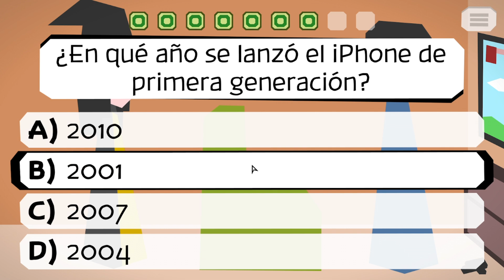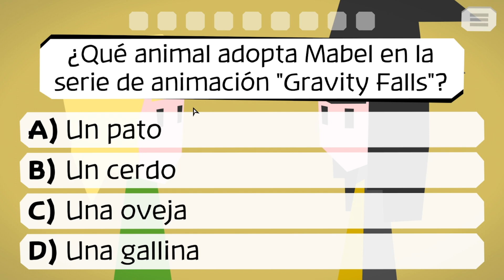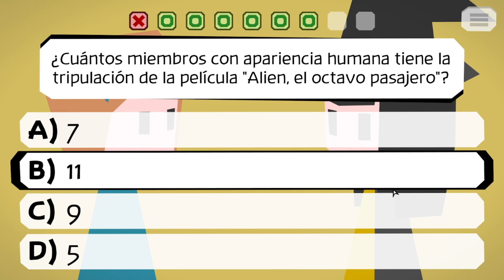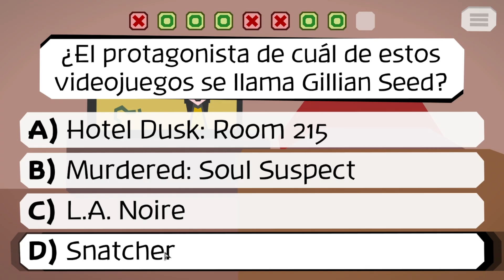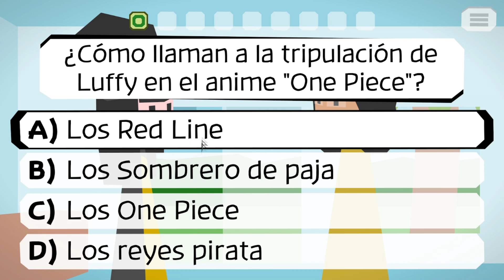El juego de TRIVIA definitivo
codigo de creador Epic game: PENMA1
Únete a este canal para acceder a sus beneficios:

MI SETUP
PROCESADOR: RYZEN 7 5700X
PLACA MADRE: B 550 A PRO
RAM: 16 GB RAM DUAL
TARJETA DE VIDEO: ASUS RX6600
DISCO DURO: SAMSUNG NVMe 1 TB
FUENTE DE PODER: 650 WHATS GOLD
AUDIFONOS: JBL 600 QUANTUM 600
CONTROL: XBOX SERIES S